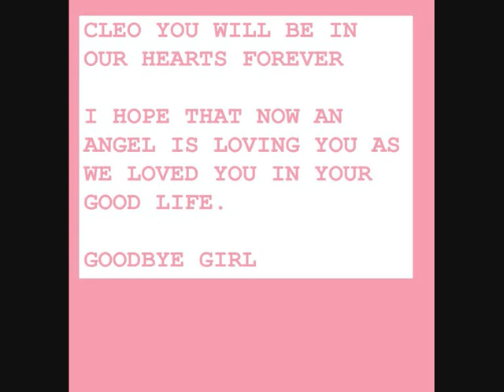Cleo...my little girl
This is a little slideshow of my dog who passed away on 9 August 2007. She was so beauty...I never forget Her.